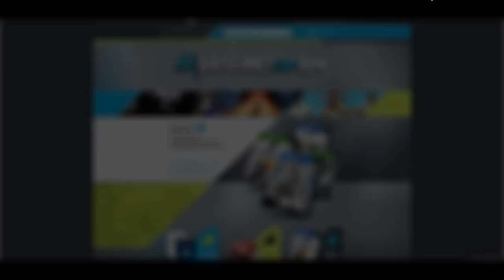Styx: Master of Shadows | Free Game Playstation Plus Julho 2015 (PS4)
▼ PARCEIROS ▼

▼ INFORMAÇÕES ÚTEIS ▼